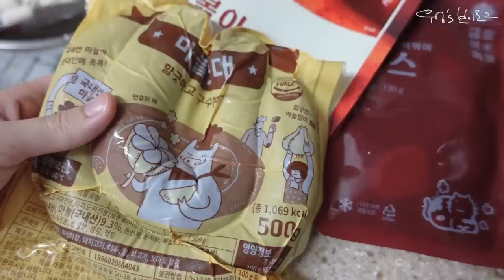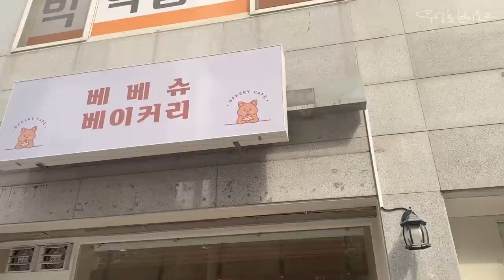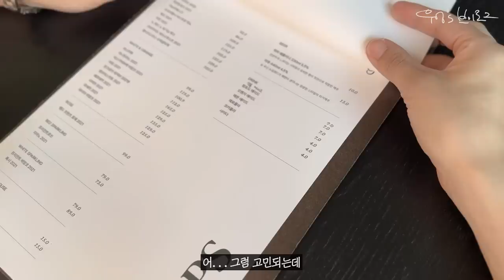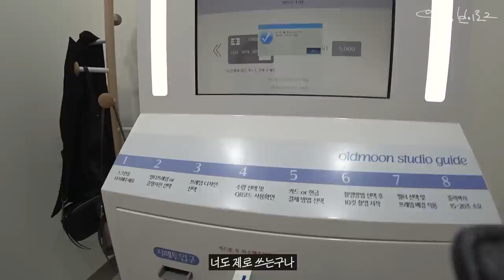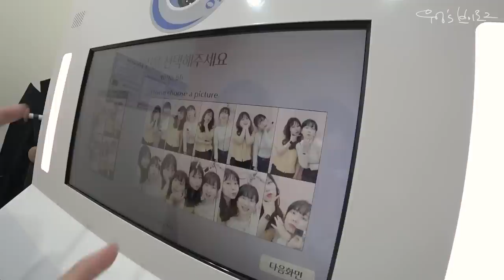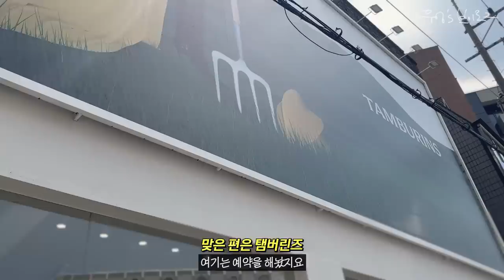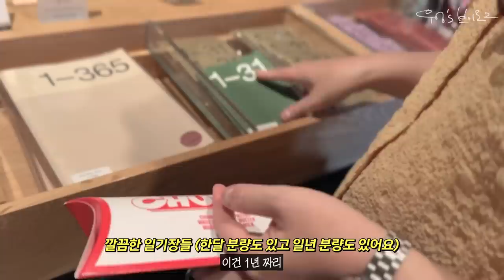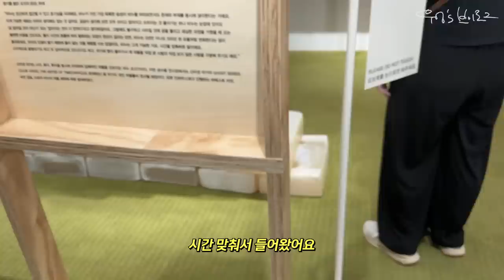육아 브이로그 l 돌치레 떠나보내고 드디어 찾아온 평화✨자라 수트셋업 맞춤으로 수선하기, 다시 운전연습, 성수동 투어🎶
안녕하세요 우엉입니다!

드디어 고열 지옥을 벗어나 건강해진 밍고와 일상을 찾는 브이로그입니다-
가정보육을 꽤 해서 어린이집은 또 며칠 못 보내고 말았지만, 열이 내렸다는게 중요하니까요 😂
저도 병원에 가서 건강 회복하고 쇼핑도 하고!
밀린 운전 연습과 집안일도 하고
주말엔 가족과 함께, 친구와 함께 나들이도 다녀왔어요

즐거웠던 일주일 브이로그

다음주에 또 건강하고 행복하게 만나용🥰

📍우엉 초록 맨투맨 - 리트리버 클럽
📍밍고 스트라이프 실내복 - 아떼아떼
📍베이비룸 - 꿈비
📍병풍 - 훈민출판사 (제품 제공)
📍유아차 통풍시트 - 폴레드 에어러브 도넛
📍우엉 데님 볼캡 - 샵사이다
📍입는 턱받이 - 세로스토어
📍유아차 방풍 커버 - 마니또
📍밍고 베이지 모자 - 물려받은 제품이라 정보 없음
📍유아차 핸들 장난감 - 디즈니베이비 미키 핸들
📍기본 식기 - 김성훈도자기
📍우엉 아이보리 셔츠 - 자라
📍우엉 스트라이프 티 - 98도씨
📍밍고 파란색 턱받이 - 아프리콧스튜디오
📍밍고 배색 네이비 실내복 - 땅콩
📍우엉 피치 블라우스 - 위드윤
📍밍고 실리콘 턱받이 - 웜리 (인스타 광고 진행)
📍우엉 블랙 자켓 - 보세 제품 정보 없음
📍우엉 메론색 상의 - 블랙업
📍우엉 생지 데님 - 슬로우앤드
📍우엉 브라운 미니백 - 오소이 미니브로트

🎼Flint - I Just Wanna Have Fun

✏️Camera Sony as300r, zv-1